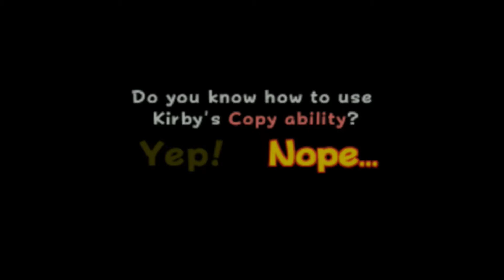[ 1 ] The Pink Powerhouse | Kirby 64: The Crystal Shards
We start a brand new adventure as Kirby! When a small fairy named Ribbon looses shards of a giant crystal, Kirby agrees to help her out.